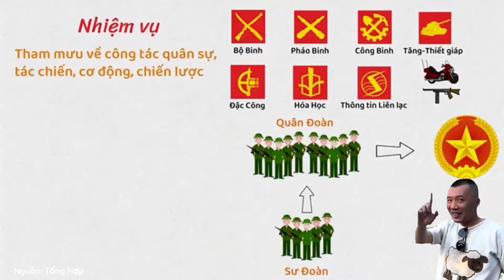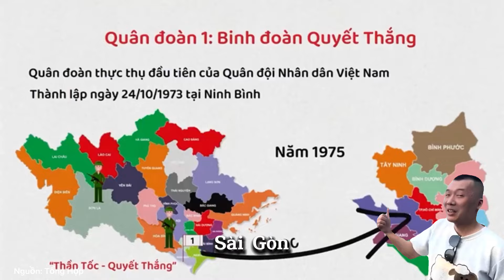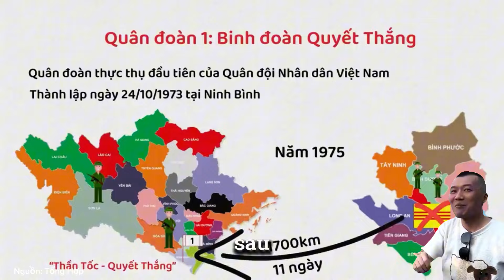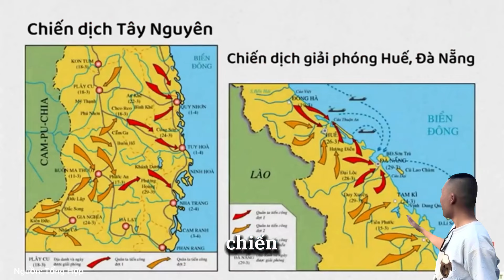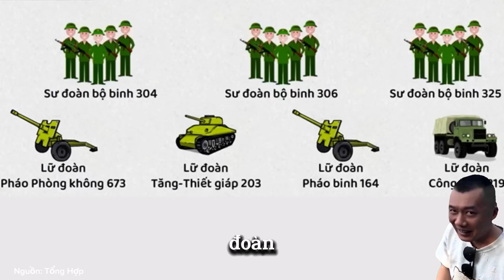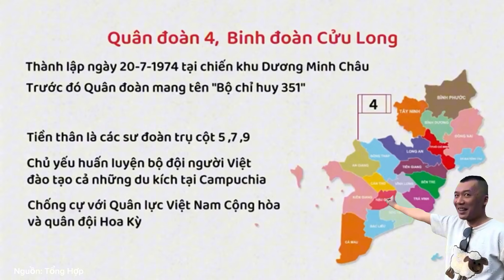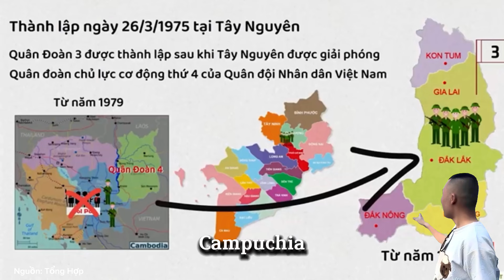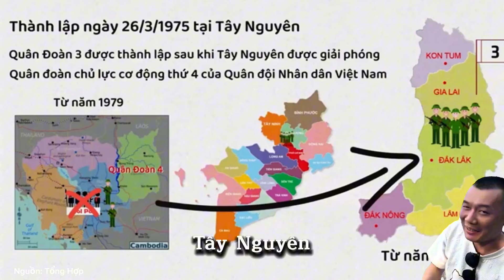Có Thể Bạn Chưa Biết : 4 Quân Đoàn Chủ Lực Của Quân Đội Việt Nam Mạnh Như Thế Nào !?| Tú Việt Trì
✅ Quả Pháo Cứng Đầu Và Pha Sử Lý Rất Nhanh Gọn,Nhẹ Nhàng Của Các Chú Bộ Đội Việt Nam
▬▬▬▬▬▬▬▬▬▬ஜ۩۞۩ஜ▬▬▬▬▬▬▬▬▬
Chào quý vị.Cảm ơn Qũy vị và các bạn đã đồng hành cùng  Tú Việt Trì , quý vị xem video thấy vui bổ ích xin vui lòng chia sẻ video, để  lại comment góp ý cho kênh ngày càng hoàn thiện hơn. Cám ơn tất qúy vị!!!

Edit by : Tú Việt Trì